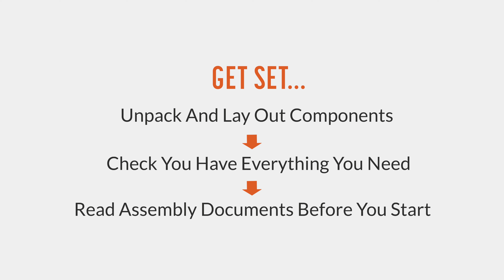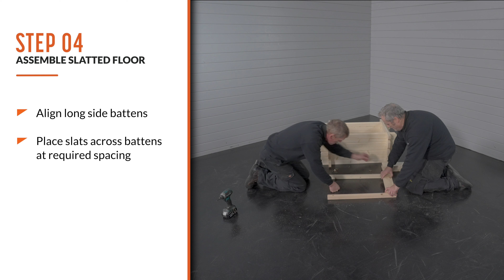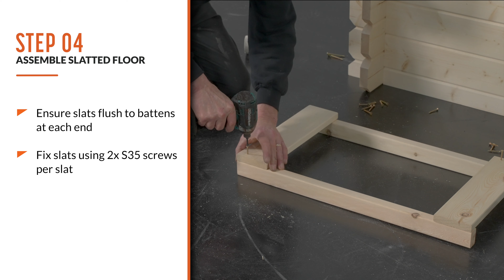How to Build a Raised Planter | Tiger Sheds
Are you looking to add a touch of sophistication to your garden? The Tiger Garden Planter is just the thing you need! Not only is it versatile, but it's easy to install with our Step by Step Installation Video Guide. With its sleek, modern design, your garden will simply come alive! Get your Tiger planter today and start transforming the look of your garden.